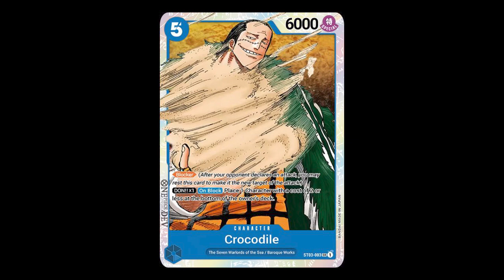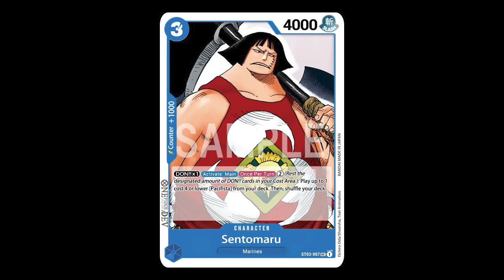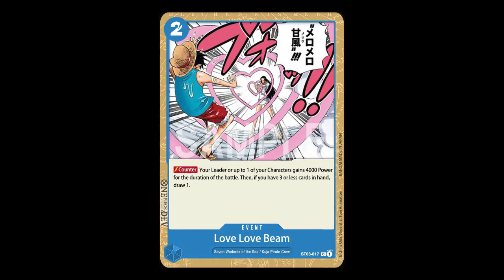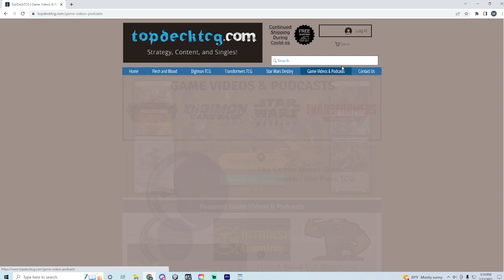How to WIN with Crocodile in Deck Limited Battles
Hey guys.

In this video, I share some tips about my experiences playing limited deck battles. Specifically with the Crocodile deck. Let me know what you think, and what you want the next video to be!